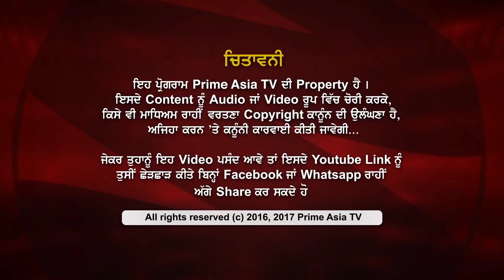Prime Discussion With Jatinder Pannu 722 Truth of Akshay And Sukhbir's Meeting